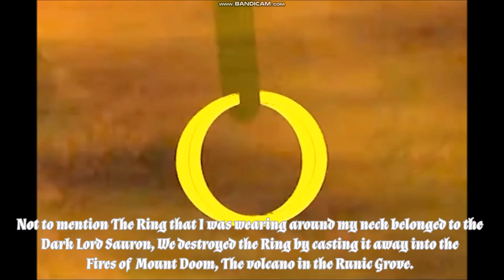Skyrimverse: Sands of Time Arc - Rise of the Fearless Five: Recap (JAPANESE DUB)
Here is my first Recap video that I did explaining about the Sands of Time Arc from Tales of the Skyrimverse in Japanese Dub.